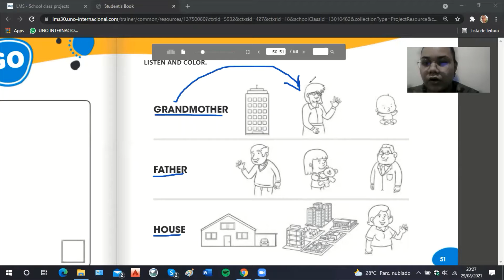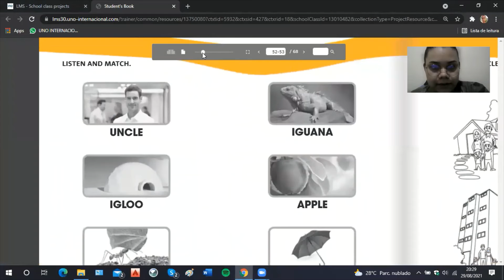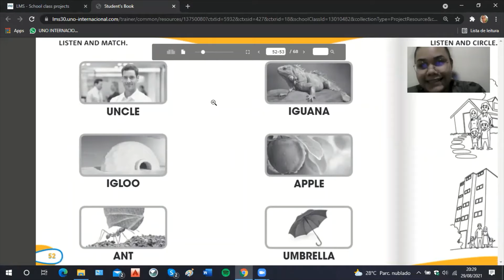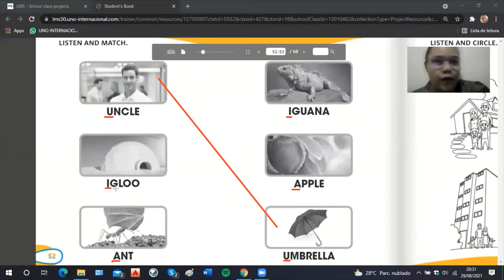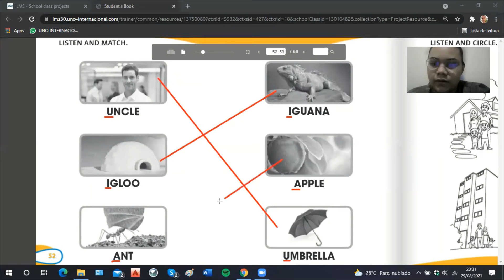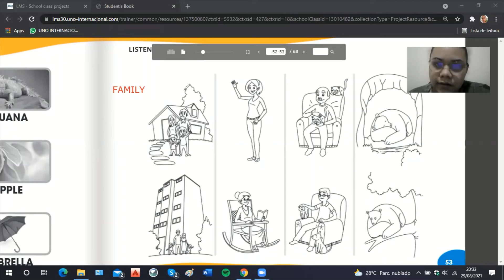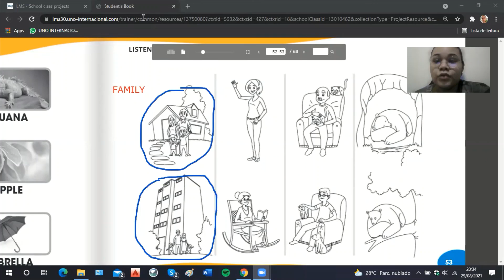Aula de Inglês 02 Inf V